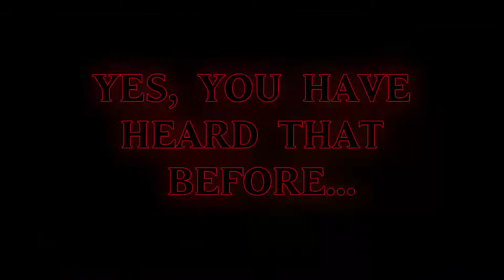Stranger Things & Aliens. The subtle connection that isn't Paul Reiser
Yes, you probably spotted it as well, but in case you missed it...

Stranger things Copyright Netflix
Aliens (1986) copyright 20th Century/Disney